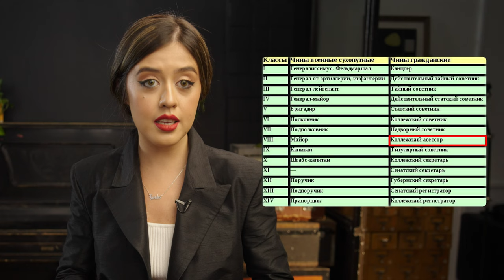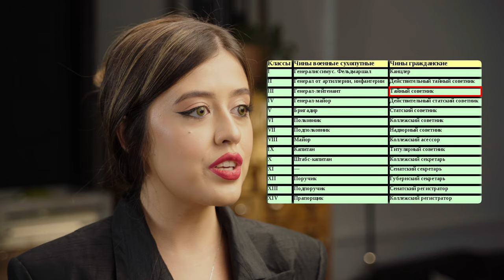А.П. Чехов «Толстый и тонкий»: краткий пересказ | ЕГЭ по Литературе | Умскул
В этом ролике — краткий пересказ произведения А.П. Чехова «Толстый и тонкий»: для ЕГЭ по литературе

Я — Фариша Князева, готовлю 11-классников к ЕГЭ по литературе в онлайн-школе Умскул. 1426 моих учеников уже сдали ЕГЭ на СОТКУ, и еще 4 728 - на 90+. Хочешь так же? 😏

✅ Готовься к ЕГЭ вместе с Умскул уже сейчас, чтобы точно сдать на максимум! Переходи по ссылке, чтобы записаться или задать вопрос

❗Если ты в 10 классе, тебе поможет моя коллега — Анастасия Ахматова, она готовит 10-классников к ЕГЭ

Таймкоды ↓

undefined